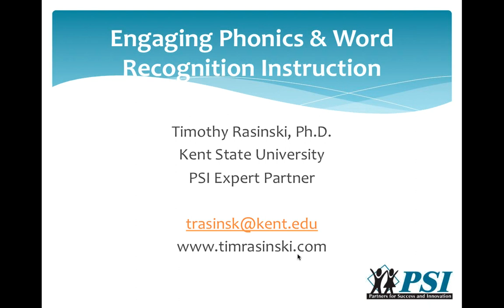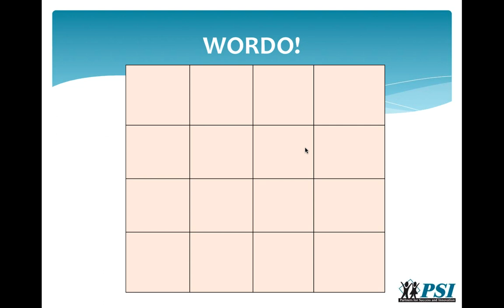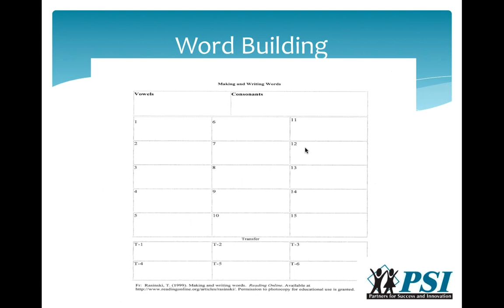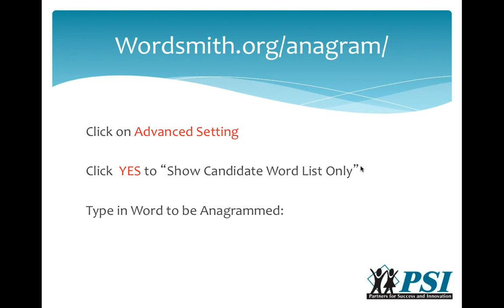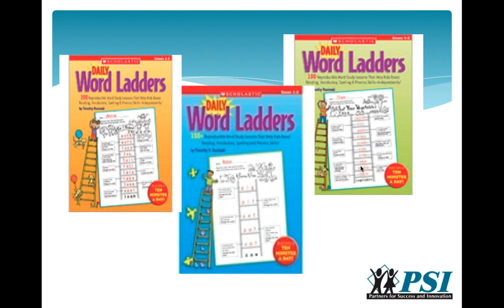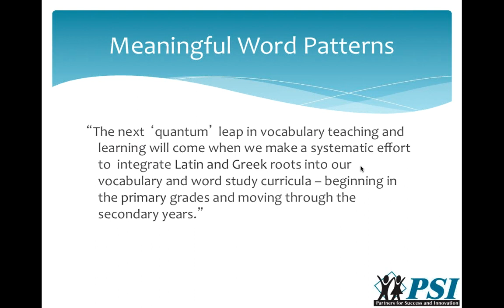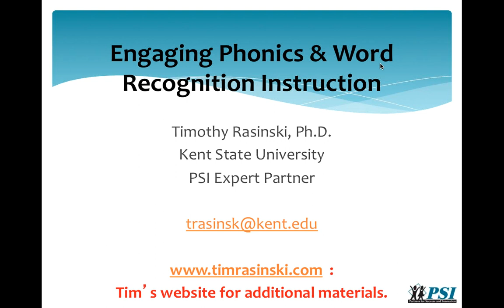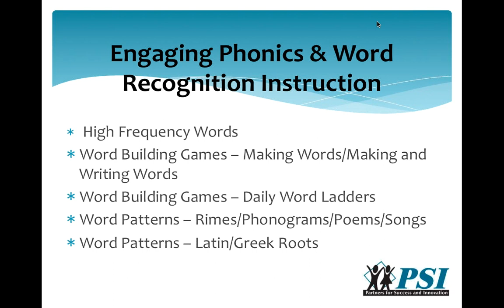Webinar Offered Engaging Phonics & Word Recognition Instruction 12 10 14, 3 00 PM